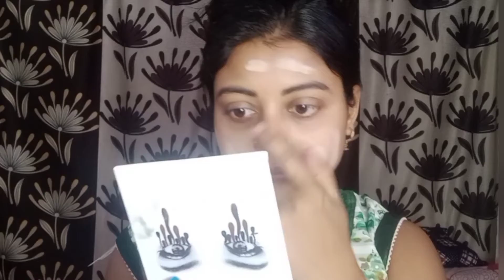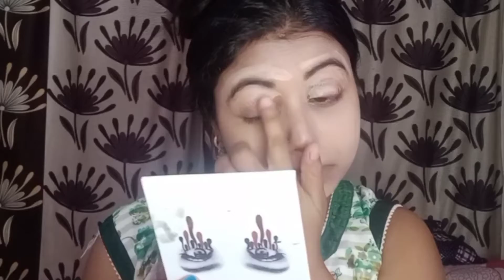খুব কম সময়ে অল্প জিনিস দিয়ে পহেলা বৈশাখ এর সাজ //Pohela boisakh makeup//